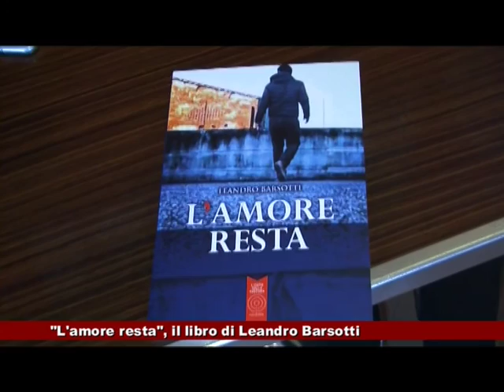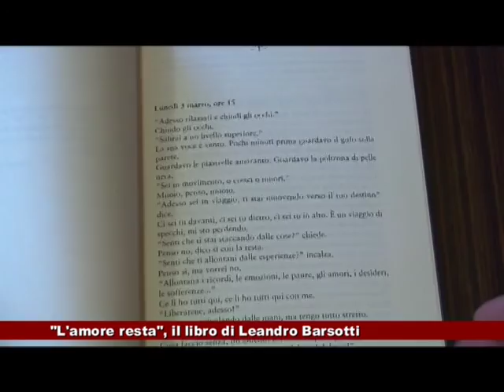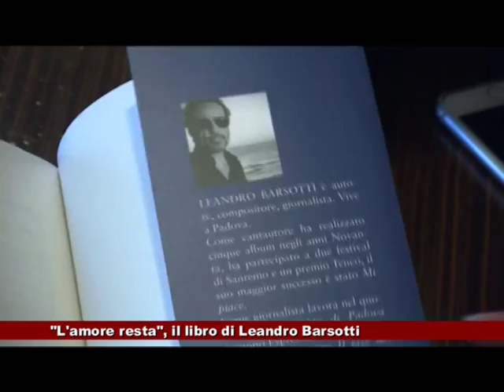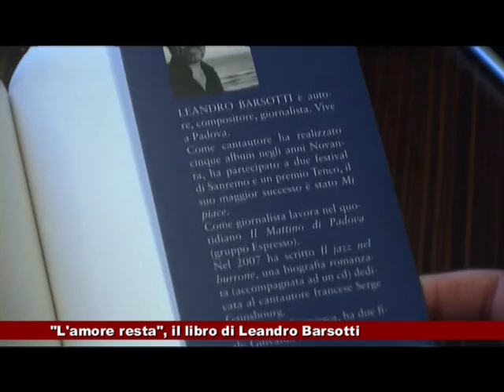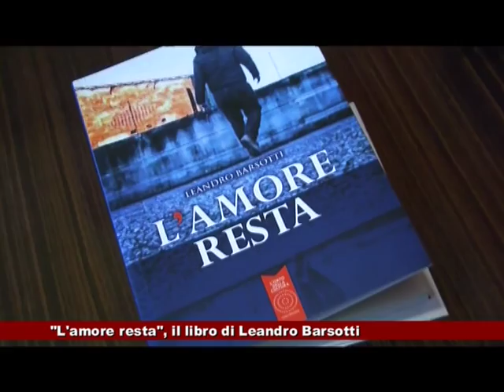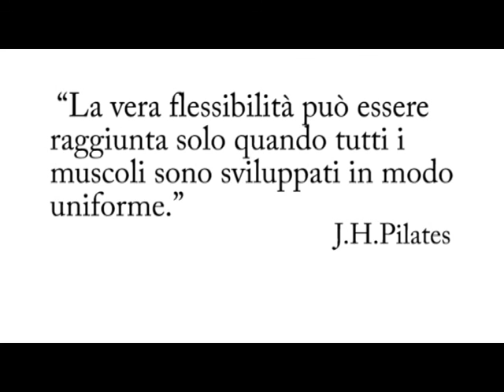News Telecittà 12.01.2017